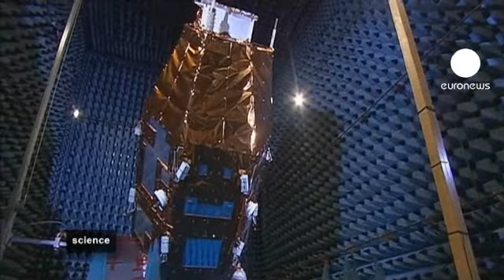euronews science - قمران صناعيان يلتقطان حوالي 1200 صورة من الأرض يوميا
صورة حية لبرج ايفل تبدو كأنها على بعد مترواحد، ولكن في الحقيقة تم التقاطها على بعد ستمائة واربعة وتسعين كيلومترا بفضل قمر صناعي يطلق عليه Pléiades 1. أوالثريا واحد. وهو قمر صناعي مزدوج بفضل تطبيقاته العسكرية والمدنية في نفس الوقت، ويمكن من الوصول إلى أي نقطة في العالم.